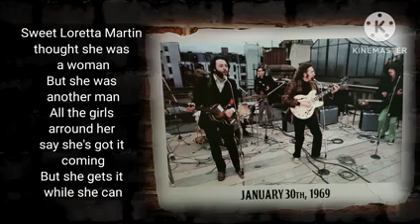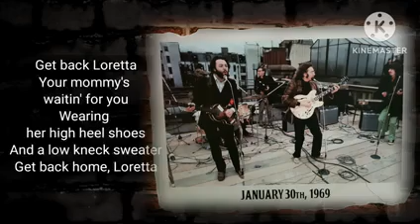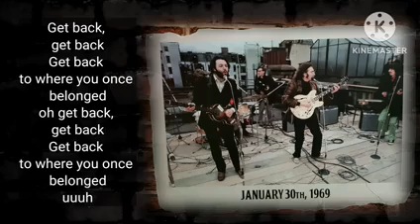get back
Video from Gandi Rudiarto